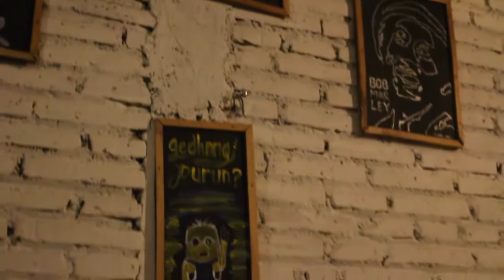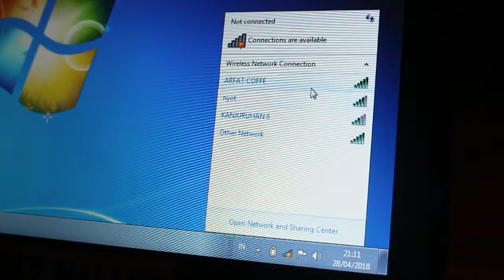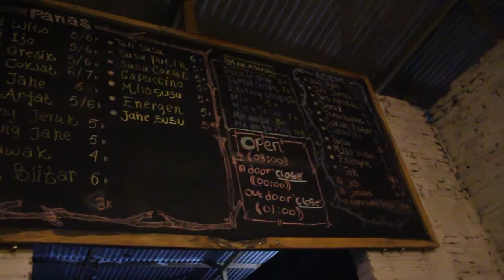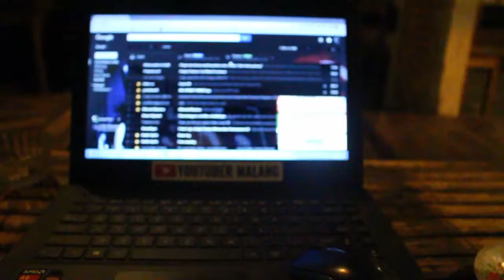Review Cafe di Kota Malang - Tempat Ngopi dan Nongkrong di Malang Free Parkir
FREE FREE dan FREE
itulah yang dicari anak kos atau mahasiswa di Malang untuk mendapatkan tempat ngopi yang murah dan nyaman.

pada video kali ini akan menjelaskan tempat ngopi dan nongkrong di malang yang memiliki fasilats gratisan yang tentunya sangat disukai temen-temen sekalian...

ini adalah salah satu contohnya aja, dari sekian banyak tempat ngopi dan nongkrong yang ada di Malang.

bagaimana keseruannya??? tonton sampai habis ya

buat kalian yang punya rekomendasi tempat ngopi dan nongkrong yang asik di malang silahkan komen yak..

terimakasihh